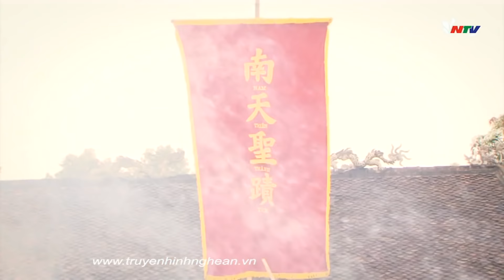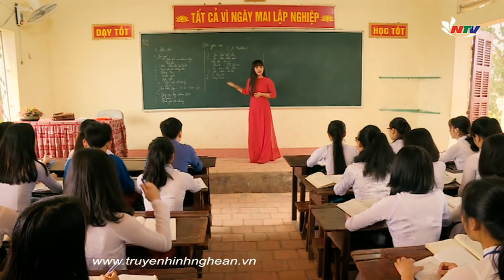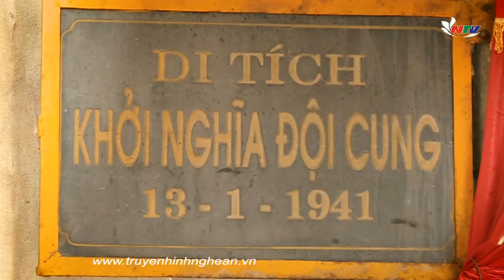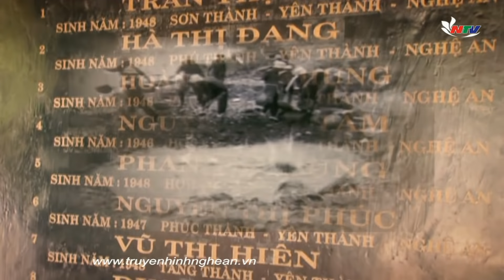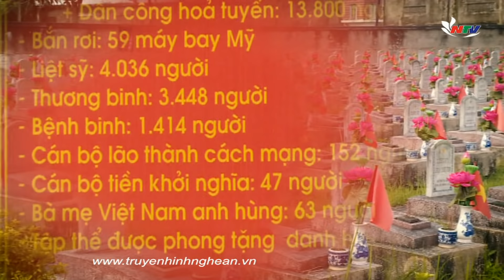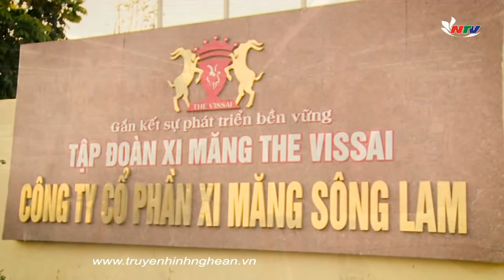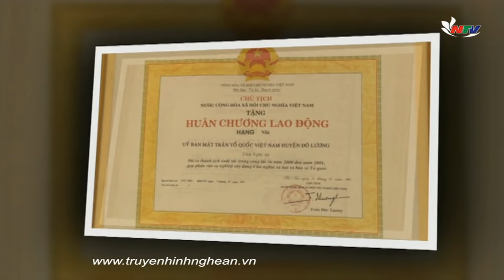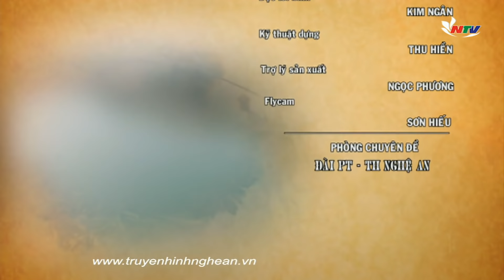Phim tài liệu: Đô Lương chuyển mình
55 năm xây dựng và phát triển, Đô Lương đang chuyển mình mạnh mẽ, hiện rõ vóc dáng của một miền quê đồng bằng bán sơn địa trù phú, một đô thị nhộn nhịp và tràn đầy sức sống. Nhân kỷ niệm 55 năm Đô Lương chính thức được thành lập NTV xin giới thiệu phim tài liệu Đô Lương chuyển mình. Mời quý khán giả theo dõi!